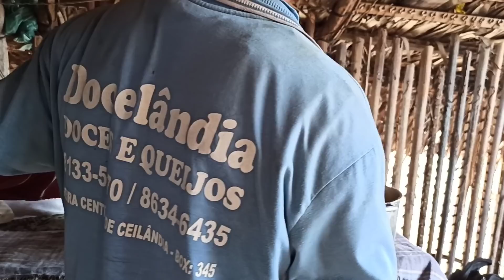UMA DELÍCIOSO MARIA IZABEL DE GALINHA CAIPIRA NA CASA DA DONA SOCORRO E SEU FRANCO..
INSCREVA SE NO CANAL E MEU MUITO OBRIGADA ATSAP 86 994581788